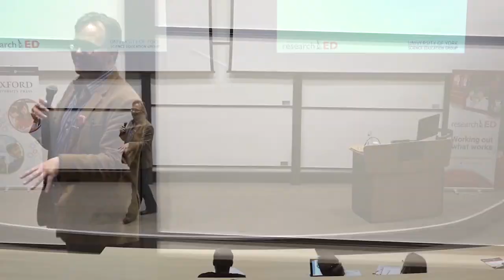ResearchED a global community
Get to know what researchED is about in just 3 minutes.